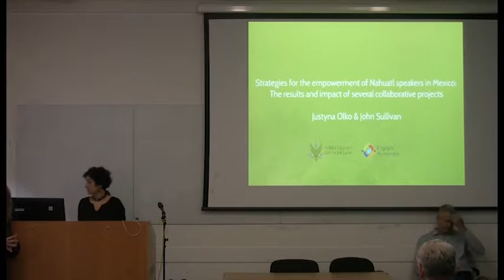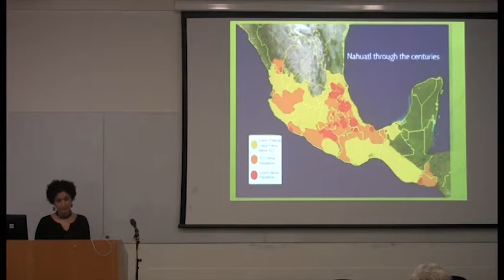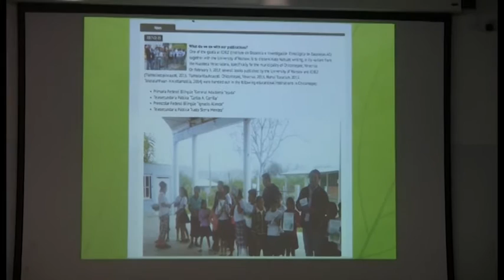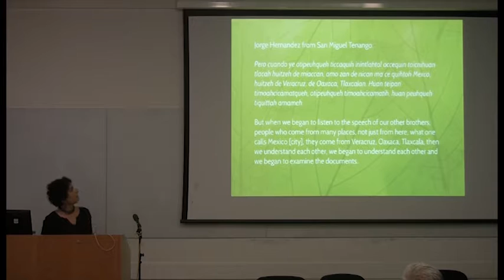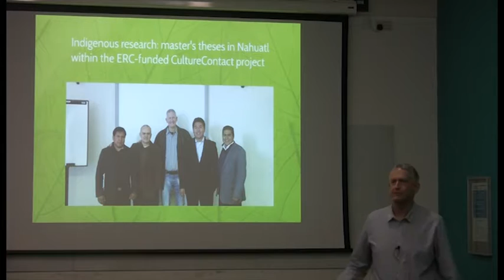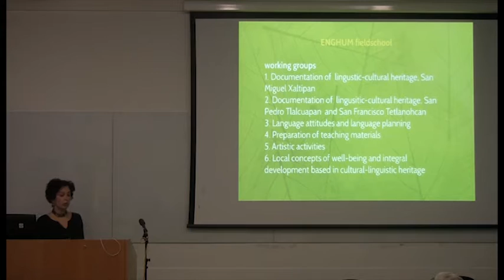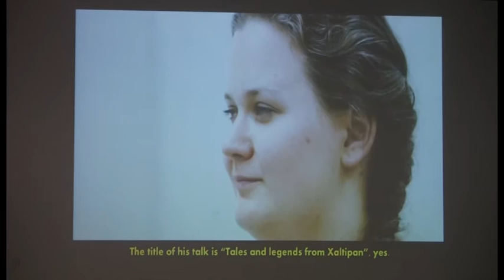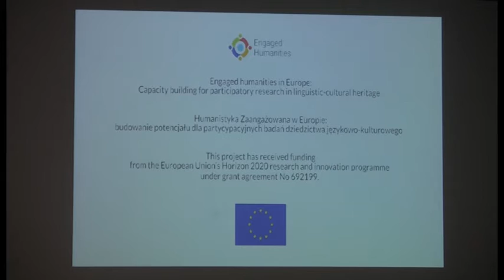Strategies for the empowerment of Nahuatl speakers in Mexico | SOAS University of London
This seminar titled "Strategies for the empowerment of Nahuatl speakers in Mexico: The results and impact of several collaborative projects" was given by Justyna Olko & John Sullivan (Warsaw) at the Department of Linguistics, School of Languages, Cultures and Linguistics on 16 January 2018.